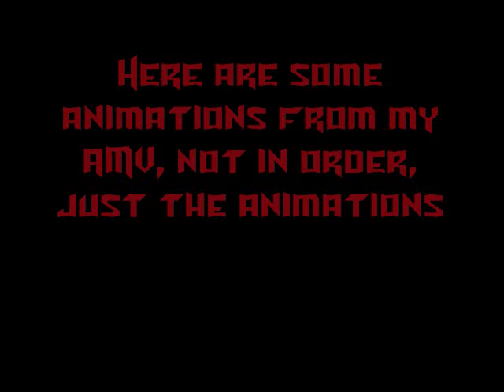Art and Animations 2010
At the end is some animations from my AMV which is only like 30 seconds done. Please tell me what you think about the art and the animation, but mainly the art. The song is a mash up of Futuristic lover "ET" by Katy Perry and All the Things she Said by t.A.T.u. by someone